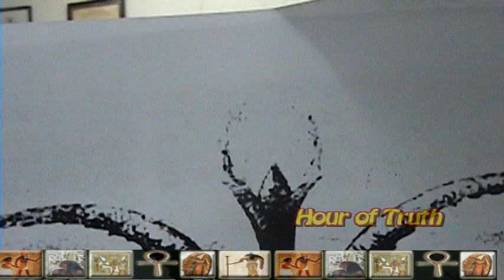Brother Bingo - The Truth About Baphomet: Is This Symbol Really Evil? Part 1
Bro. Bingo giving a lecture at The Java Complex in Memphis, TN.